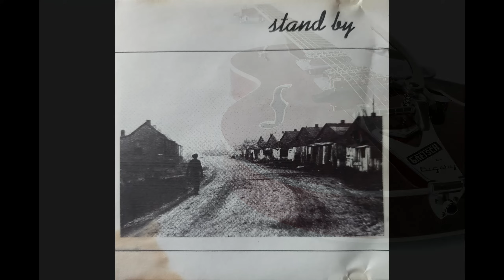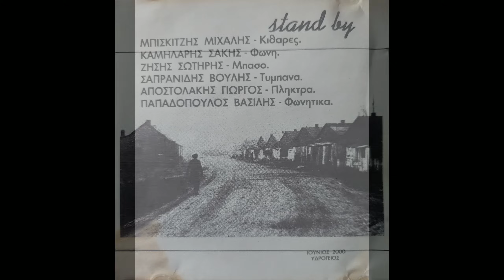Everything´s got a Time (June 2000 my Band) Stand by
Beautiful Song Everything´s got a Time (June 2000 my Band) Stand by .Original Recording by the Great Willie Dixon.